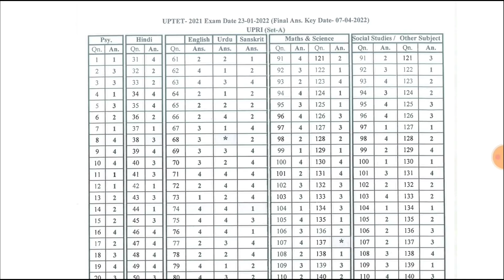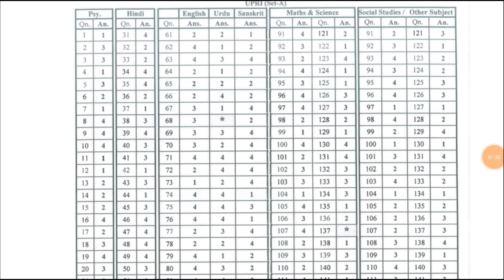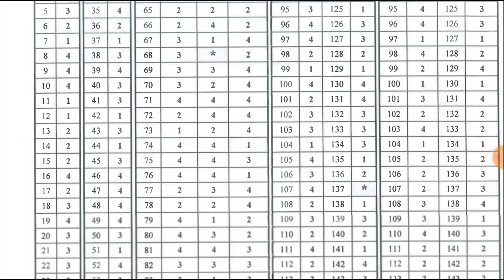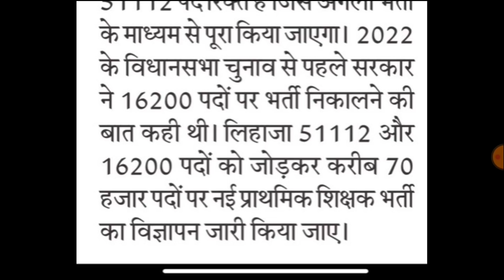UPTET उत्तर कुंजी हो गई जारी खुशखबरी मिल गए 'कॉमन नंबर | UPTET साथ 51,000 नई शिक्षक भर्ती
UPTET उत्तर कुंजी डाउनलोड

27000 TGT PGT विज्ञापन | TGT 2021 RESULT | AIDED JUNIOR ANSWER KEY | UPSSSC PET RESULT | UPTET 2021